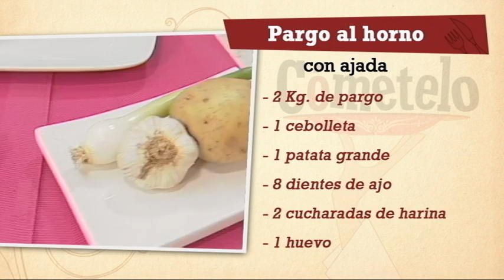Repaso Pargo al horno con ajada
INGREDIENTES:

2 Kg. de Pargo
8 dientes de ajo
1 cebolleta
1 patata grande
100 g. de canónigos
2 cucharadas de harina
1 huevo
¼ de vaso de leche
Guindilla cayena, perejil

ELABORACIÓN:

Salar bien el pescado por dentro y por fuera e introducirlo en el horno precalentado a 180º C. Mientras tanto haremos la ajada friendo los ajos pelados con 7 cucharadas de virgen extra y una guindilla cayena. Cuando estén dorados apagaremos el aceite y dispondremos los ajos fritos en un mortero. Majar bien hasta obtener un puré, desleír con 3 cucharadas de vinagre y el aceite de la fritura. Verter la ajada sobre el pescado y dejar cocinar en el horno entre 30 y 35 minutos, dependiendo del tamaño del pescado. Para la guarnición rallaremos la patata pelada en un cuenco. Agregaremos 2 cucharadas soperas de harina, 1 huevo, el perejil y la cebolleta picada, sal y pimienta. Agregar la leche, poco a poco, hasta obtener una crema algo espesa. Verter entonces porciones en una sartén con 1 dedo de aceite de oliva virgen extra y dorar por ambos lados.
Emplatar.